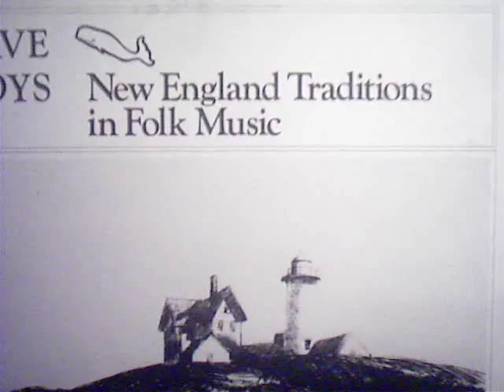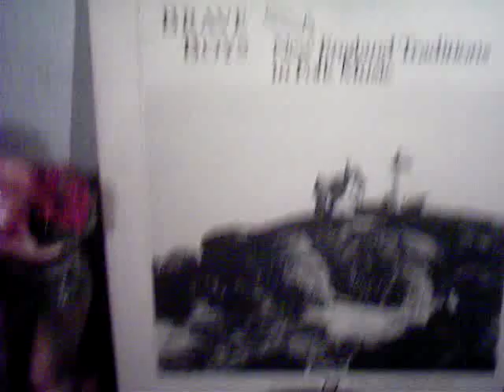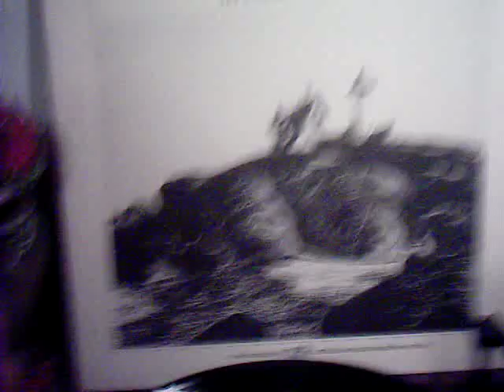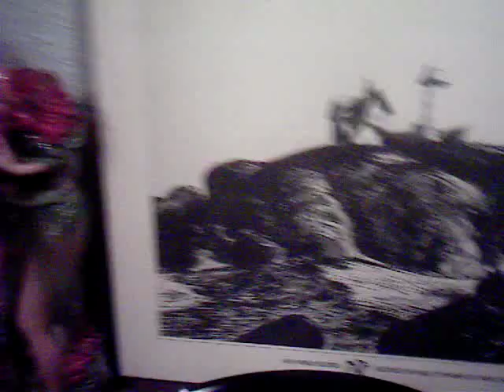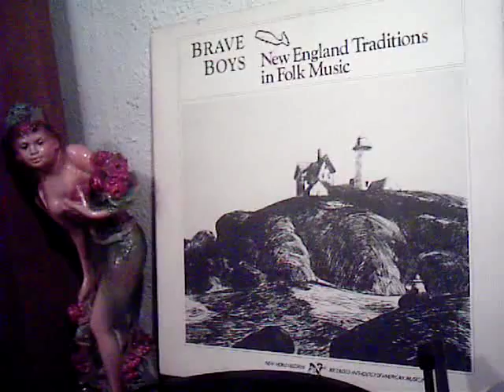Sara Cleveland - " Give an Honest Irish Lad a Chance " New England Traditions in Folk Music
" Give An Honest Irish Lad A Chance "  ( Traditional )

Sung by Mrs.Sara Cleveland, Hudson Falls, New York. Recorded by Sandy Paton in Brant Lake , New York , June,1965.